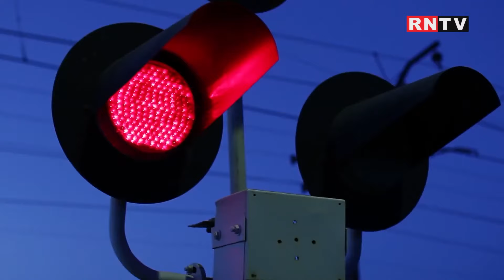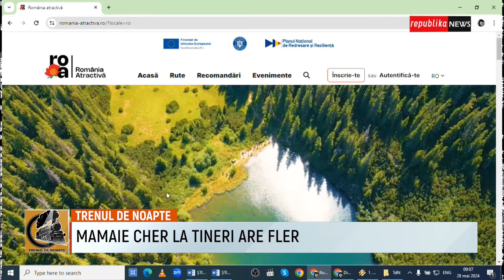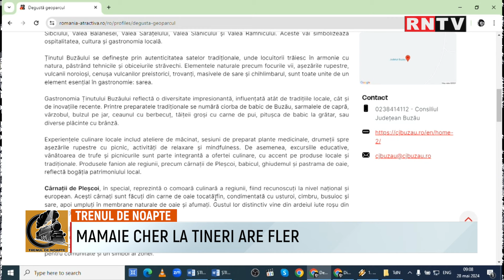MAMAIE CHER LA TINERI ARE FLER / TRENUL DE NOAPTE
Cher a vrut să arate că iubirea n-are vârstă, dar a demonstrat că sexul nu cunoaște bariere!